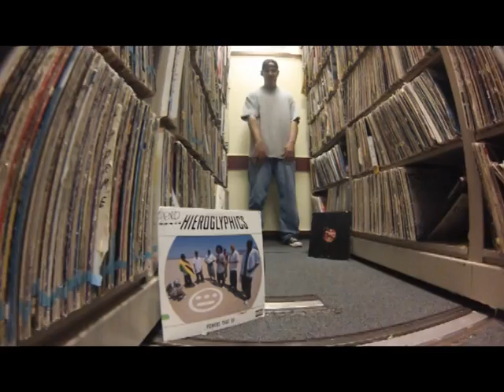"AGONIZE" by CRH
CRH
"AGONIZE"
BEAT BY CRH
PRODUCTION BY DJ RAWZ OF ILLREMEDY
DIRECTED BY ELLIOTT NIEZEL
EDITED BY CINIKILL